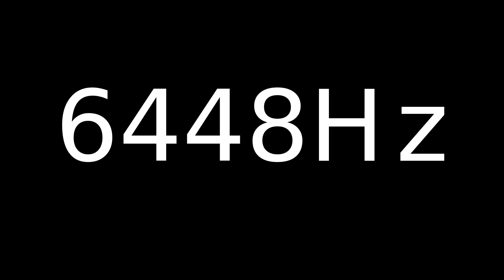Speaker Sound Test 6448Hz